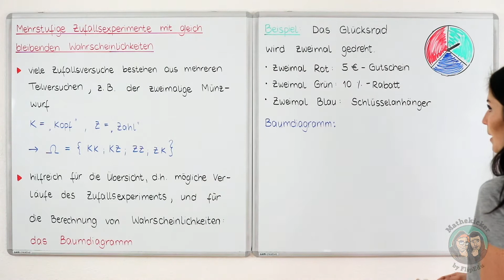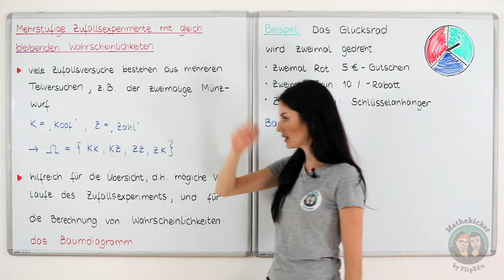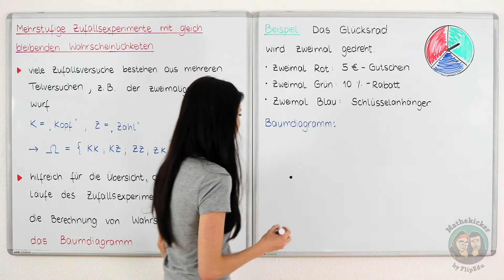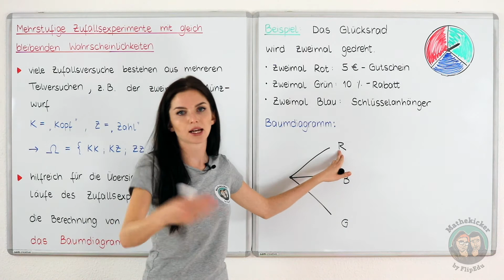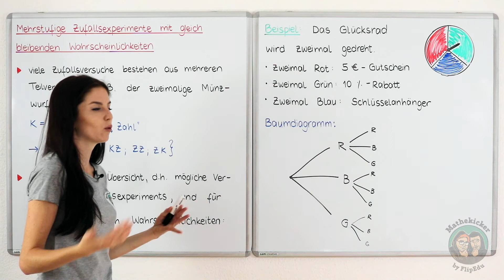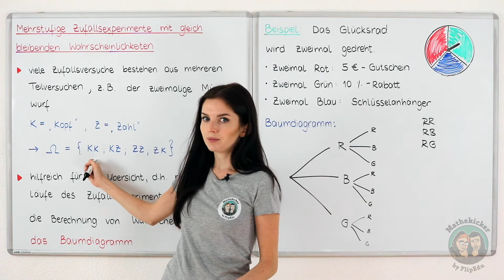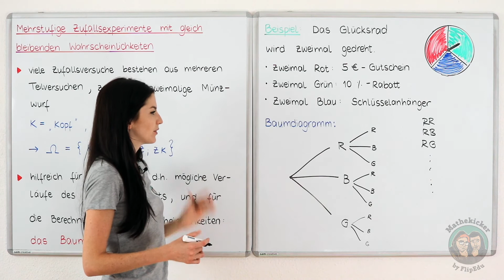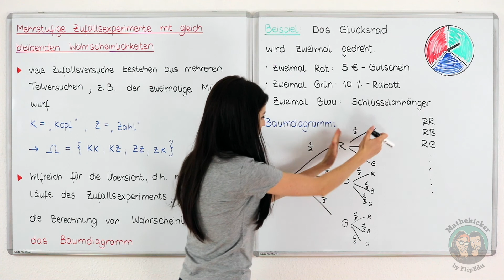Zufall und Wahrscheinlichkeit Mehrstufige Zufallsversuche mit gleich bleibender Wahrscheinlichkeit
In diesem Video zeige ich Dir, was Du unter mehrstufigen Zufallsversuchen verstehen kannst. Dabei betrachten wir solche Zufallsversuche, bei denen sich die Wahrscheinlichkeiten für die möglichen Ergebnisse auch bei Wiederholung des Versuchs nicht ändern.

Hauptschule
Realschule
Werkrealschule
Mittelschule
Abitur
Studium
Prüfungsvorbereitung
Klassenarbeiten

» APP

» CREDITS